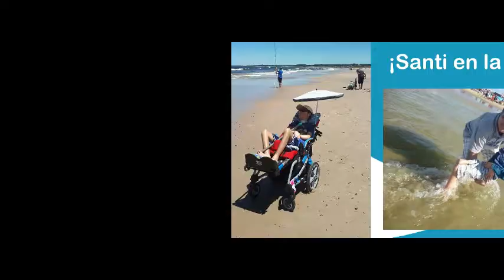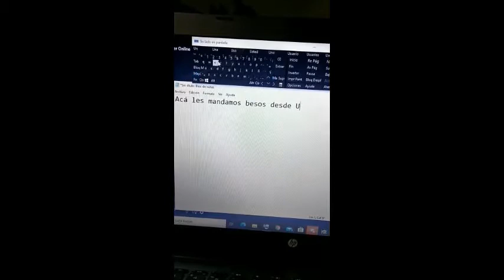Te contamos la historia de vida de Santiago Correa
Te mostramos la historia de Santiago Correa que padece Atrofia Muscular Espinal. Lo acompaña Pablo Correa, Presidente de FAME Uruguay y Secretario de FUDI Uruguay.